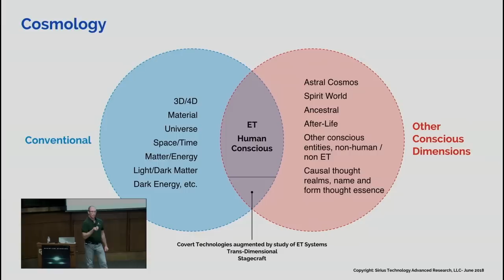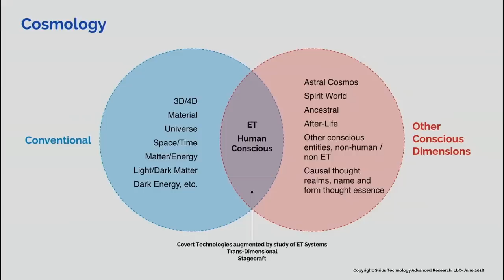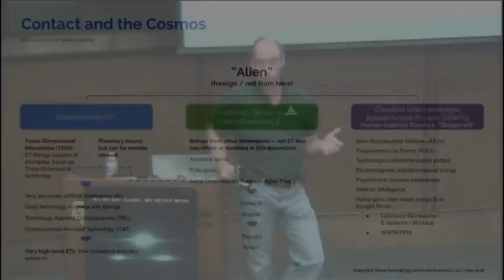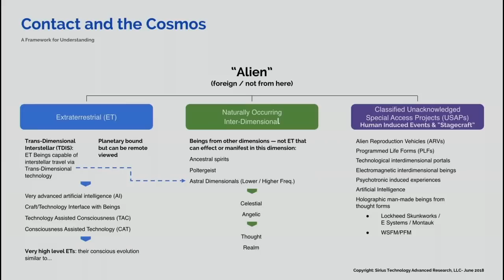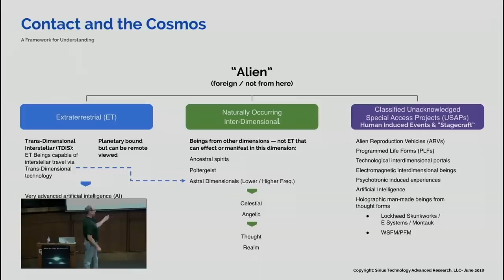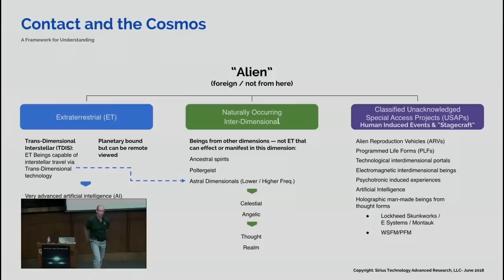Contact and the Cosmos (Boulder Lecture Pt. 1)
Part 1 – Contact and the Cosmos
Boulder CO – June 2018

In this lecture, Dr. Greer discusses in detail what kinds of experiences and events are possible via human consciousness; what is possible by ET civilizations and what is possible via augmented human technologies.  Dr. Greer describes how these capabilities overlap and why it is crucial to understand them if you want to understand the ET-Human interaction.